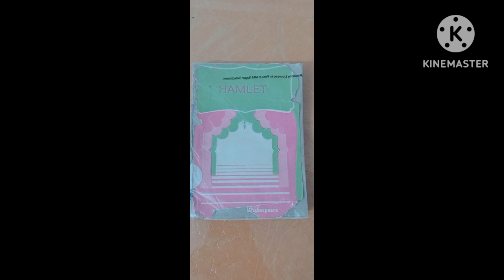importance of reading👍👍👍👍👍👍👍👍